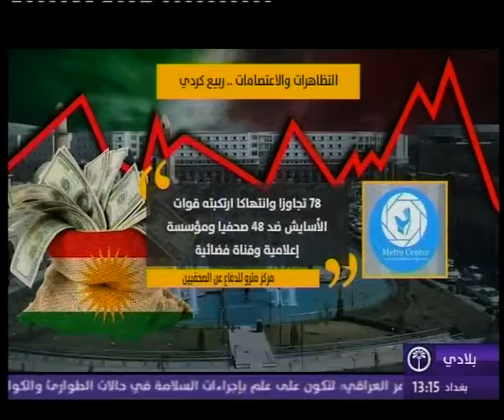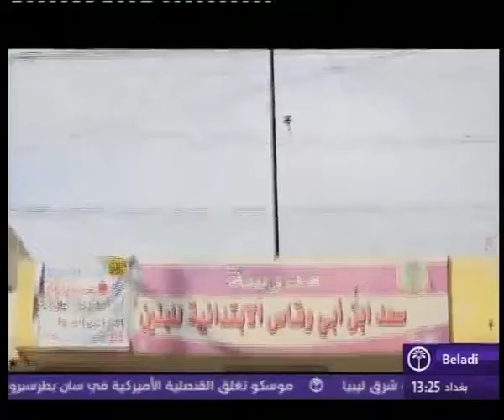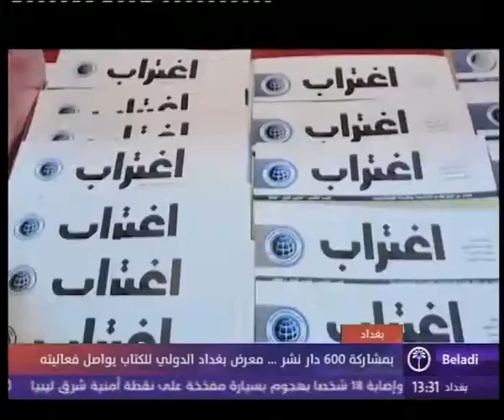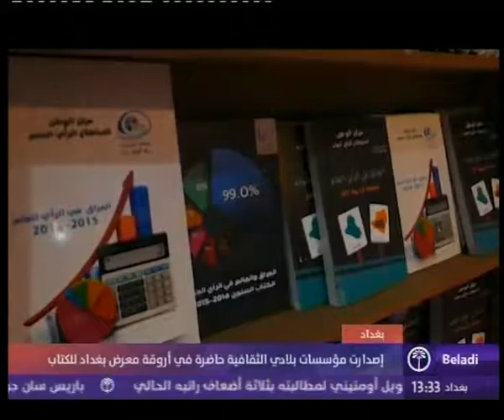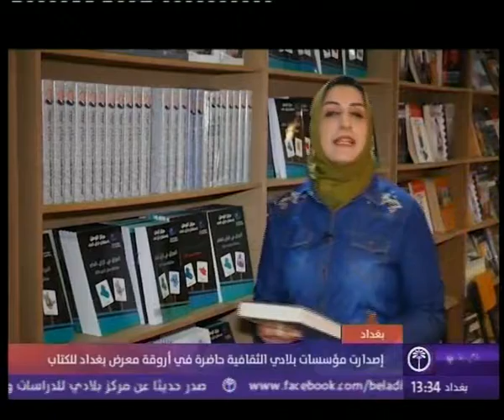نشرة أخبار الواحدة مساءآ 30 3 2018